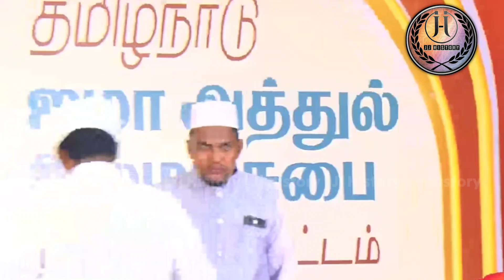அழகிய கிராஅத்தும் அற்புத கீதமும்||Tamilnadu Jamathul Ulama Sabai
Assalamu Alaikkum (May Peace and Blessings be upon you)😊

   🛑I feel very glad to invite you as a visitor to our website😊. This relationship gives a clear understanding about the logical and authentic principles of Islam and its spiritual teachings under the light of holy Quran📖 and Hadiths📖. Let Almighty Allah make all our efforts and this site–view gainful by his abundant grace…🙏

🛑Thank you for visiting our website🙏. Insha Allah many articles related to Islam, speeches and Islamic WhatsApp status will be uploaded on our website⏫. Similarly our YouTube channel is also separate. We are always ready to serve you🏃. Also support us to upload good and rare information daily on this website for you😊💯. Your encouragement will inspire us to continue giving. Too much to keep us running🏃💯